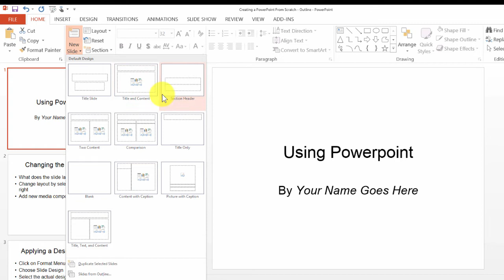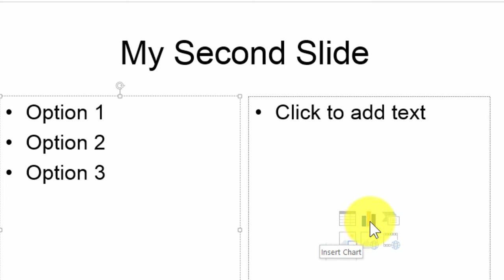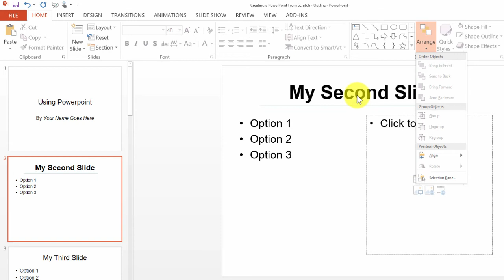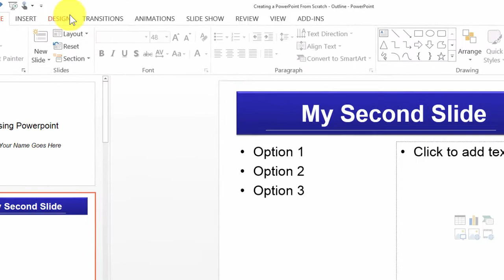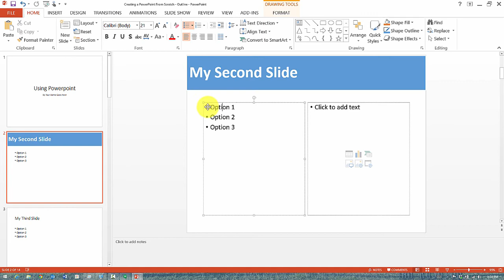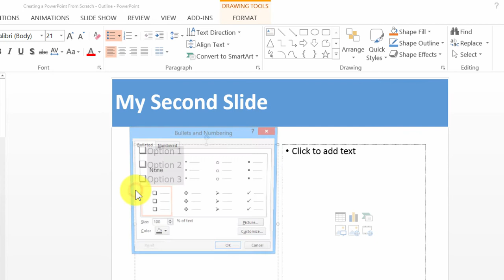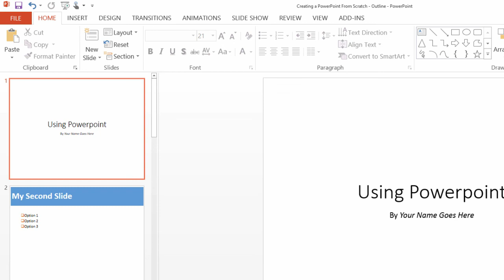PowerPoint 2013: Customizing the Slides and Applying a Quick Style (4 of 18)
An easy to follow step-by-step tutorial outlining everything you need to know for the business  environment. Learn how to customize slides and use quick styles. Concepts based. Easy to understand. Try it now. You will not be disappointed and also spread the word sharing the link in your social media.

Learn how to add new slides by changing the slide layout, duplicating and applying pre-designed color styles to components within a slide. Note this video also has subtitles/cc.
In more detail, this video covers:
- How to customize slides in PowerPoint.
- How to enhance the presentation by using tools in the Home Tab.
- How to add a new slide in PowerPoint
- How to duplicate a slide
- How to change the slide type
- An explanation of the features in the Home Tab
- How to apply a quick style to slide components
- How to customize the colors for a theme or change themes

For other functionality, please check the other videos on this channel. Note that there are also playlists available and full videos that include all aspects of the applications.  The videos for Word and Excel are also available from this channel.